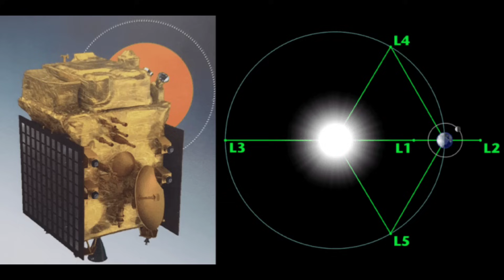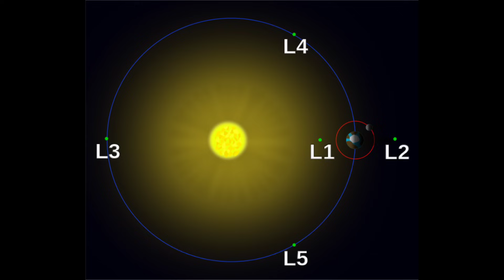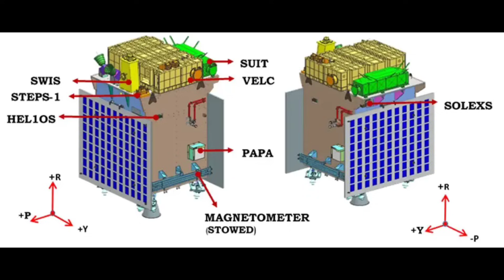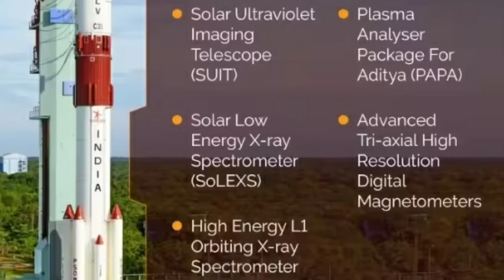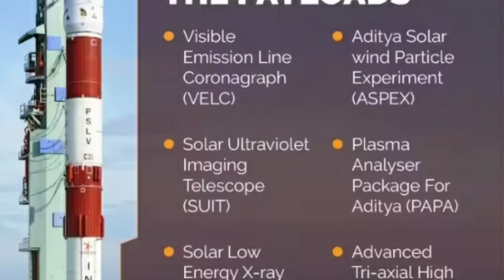நிலாவில் சந்திரயான்-3 பரபரப்பு முடிவதற்குள் ISRO கொடுத்த பெரிய அப்டேட் Aditya L1